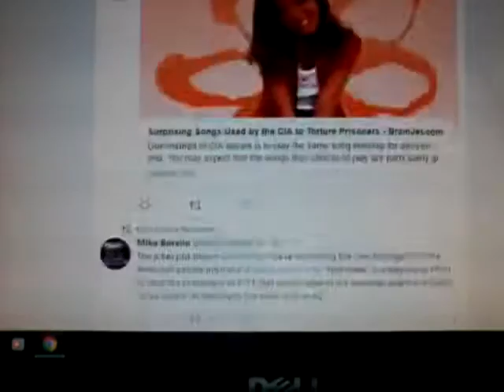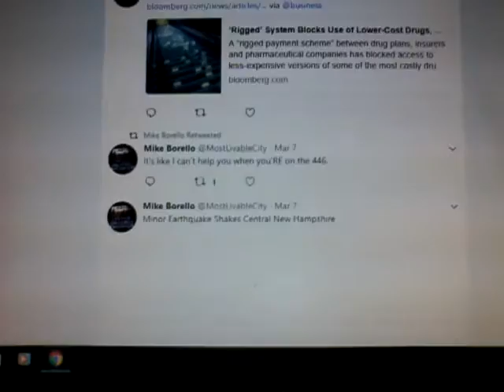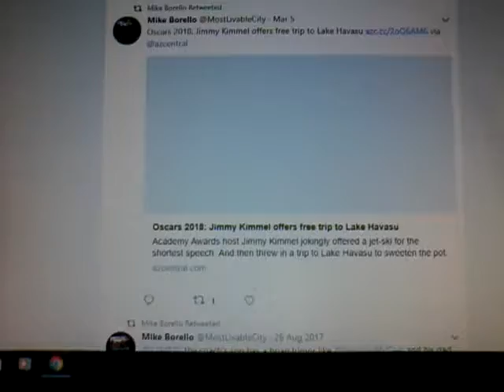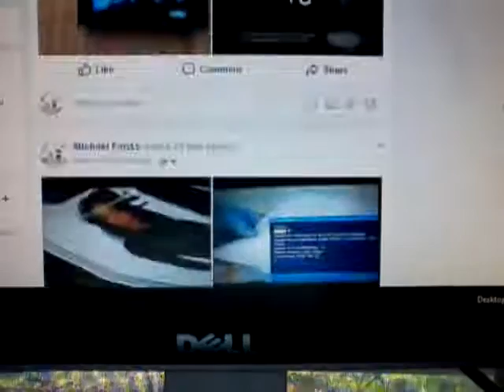(4094) Supreme Court Cases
Search